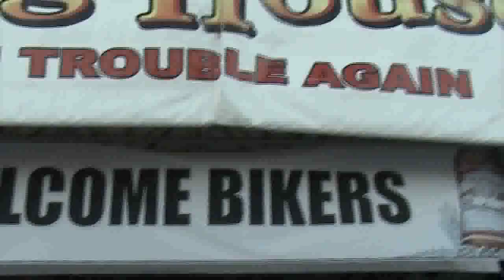Daytona bike week 2009 e